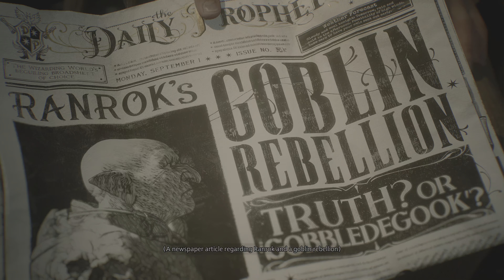Macsa Potter | Hogwarts Legacy (PS5 , Performance) #1